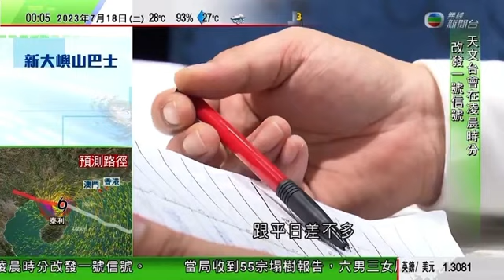今年首個襲港的颱風泰利令香港帶來八號烈風或暴風信號近十六小時，三號強風信號生效（0:03 18/Jul/2023）